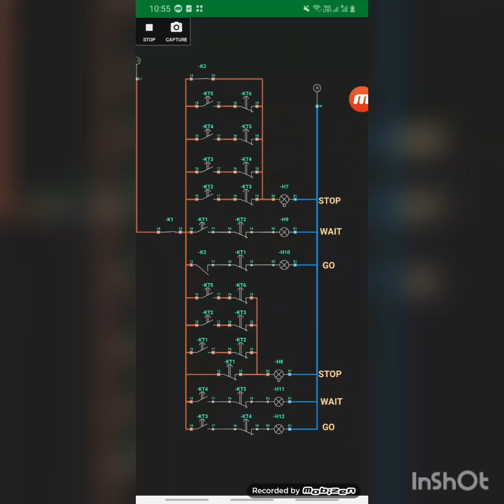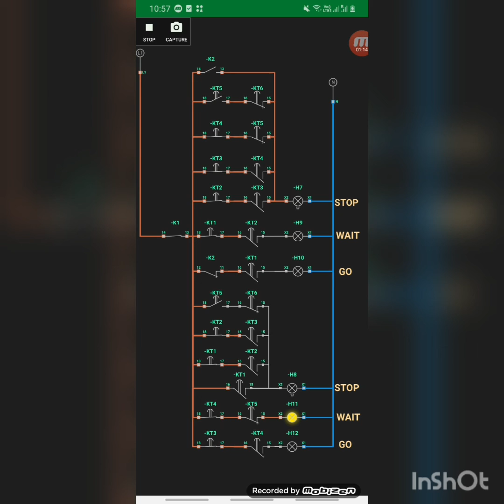TWO WAY TRAFFIC LIGHT WIRING DIAGRAM. 2 WAY TRAFFIC LIGHT..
Two way traffic light
2 way traffic light
traffic light wiring diagram
traffic light
traffic